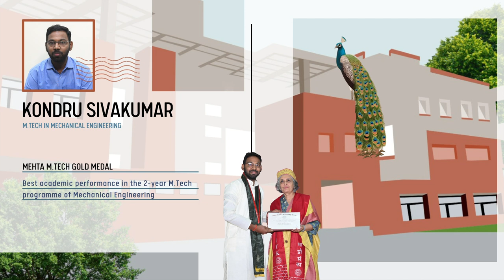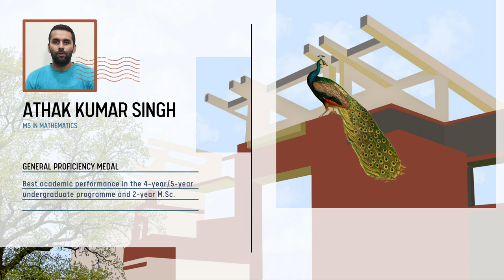Convocation 2024 - The IITK Experience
From highs to the lows, our accomplished graduates have shaped themselves into well-rounded individuals. Here are some of their experiences at their home away from home.